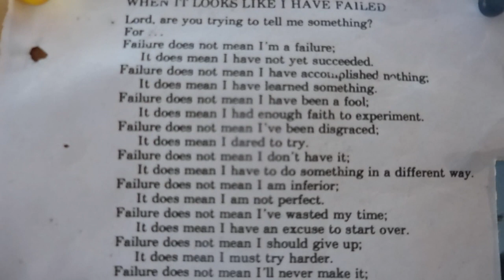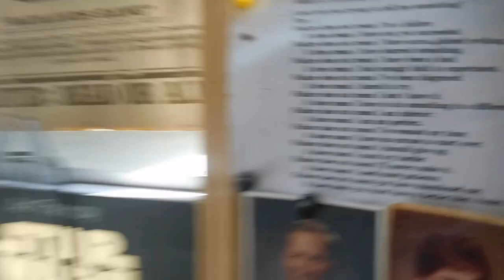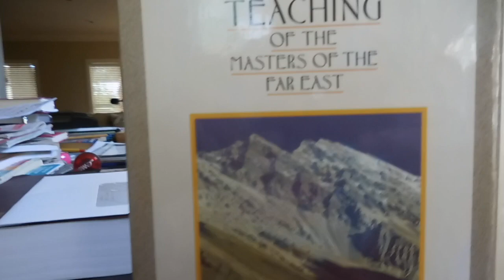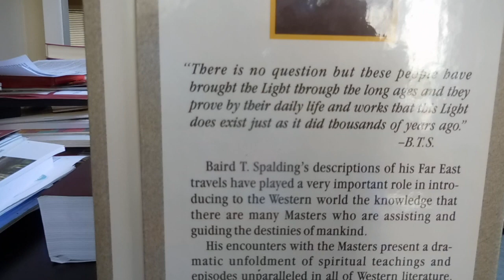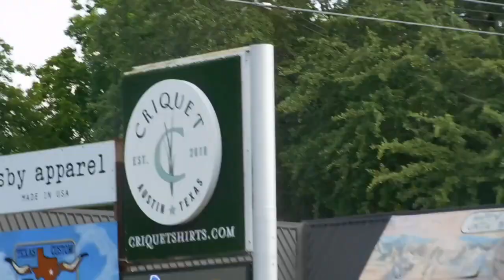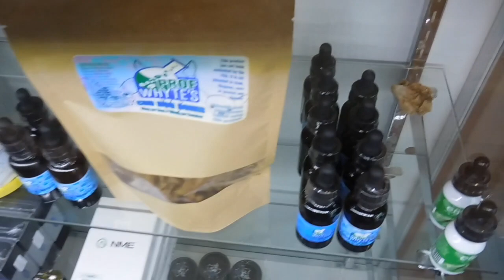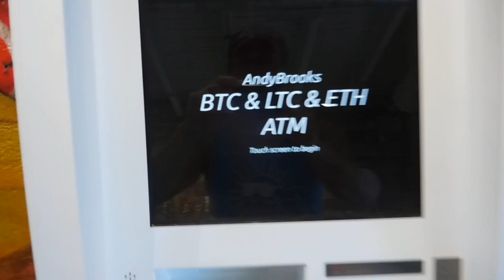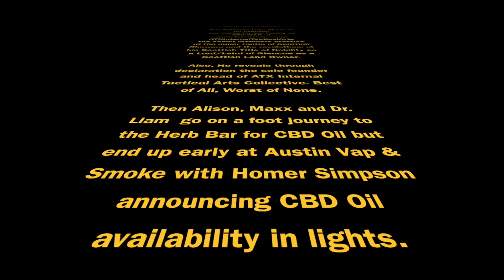Celebrity Liam Stone Candid Travels Texas Scottish Shower Tactic & Austin Vape & Smoke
A Lovingly Stoned Production
Copyright April Friday The  13th 2018

Celebrity Liam Stone Candid Travels Texas
Scottish Showers Tactic
Austin Vape & Smoke

the senior members practice of the super tactic of Scottish Showers and the revelations of his Scottish Title of Nobility as a Lord/Laird of Glencoe as a Scottish Land Owner.

Also, He reveals through declaration the sole founder and head of ATX Internal Tactical Arts Collective- Best of All, Worst of None.

Then Alison, Maxx and Dr. Liam  go on a foot journey to the Herb Bar for CBD Oil but end up early at Austin Vape & Smoke with Homer Simpson announcing CBD Oil availability in lights.

Much Love!